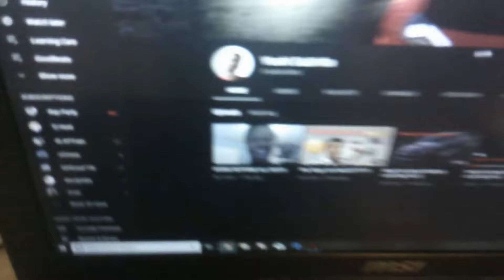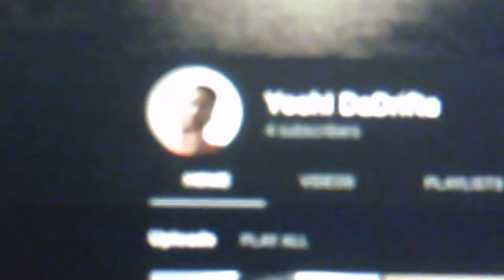Our First Car Meet!!!!!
Sorry if i blew you guy's ear drums but these cars where that loud i hope you enjoy this vlog i put a good bit of work into it so for you new people that are coming up in the car community hit that sub so we can both enjoy it together.